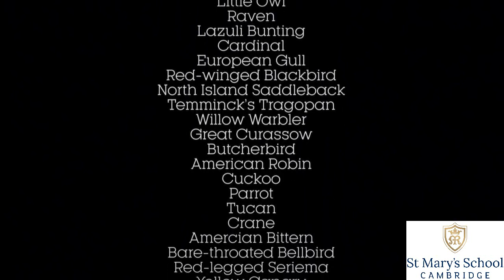Headmistress Assembly May 1 2020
Virtual assembly for our Senior School from Headmistress Miss Avery